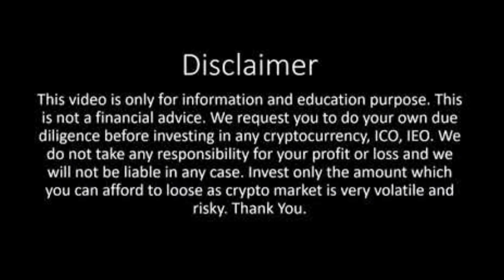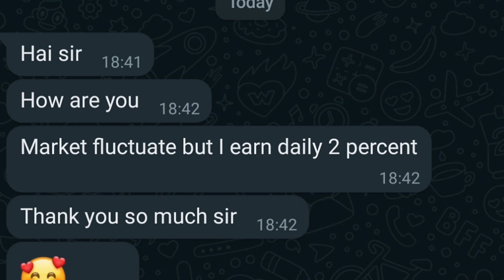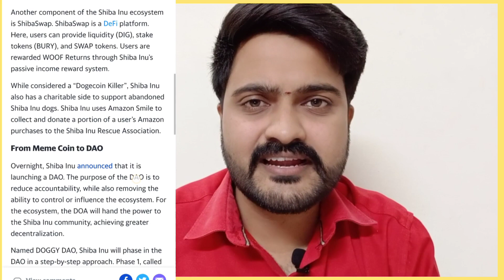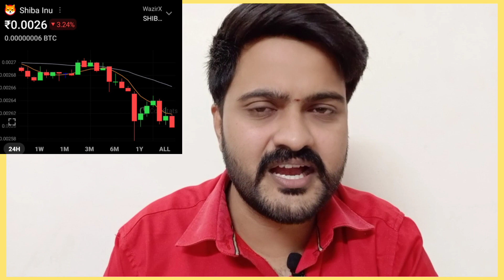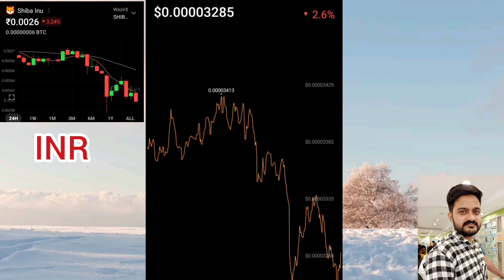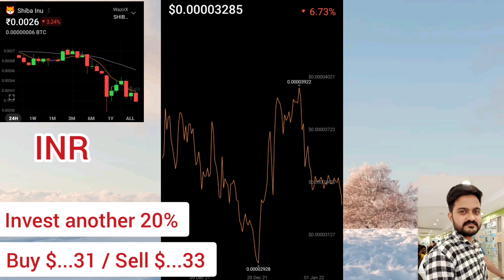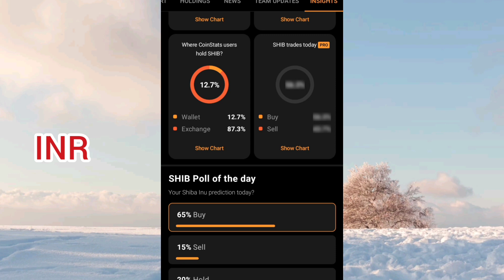SHIBA INU COIN 🚀 Why down? | Price Prediction 2022 | Tamil | Mr.Coin